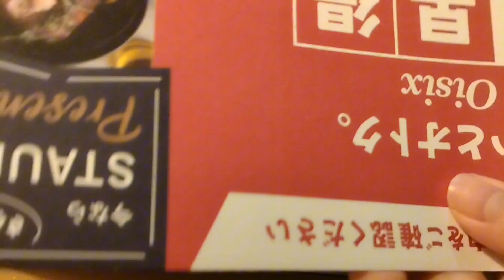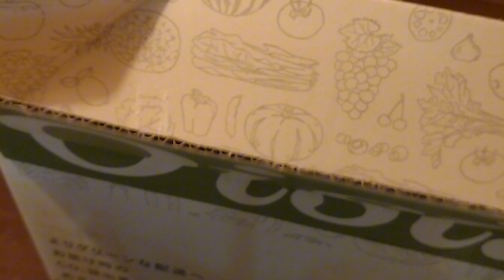Sản phẩm dùng thử nên rẻ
Cảm ơn cả nhà đã và đang theo dõi kênh Mevlog JP nhé!